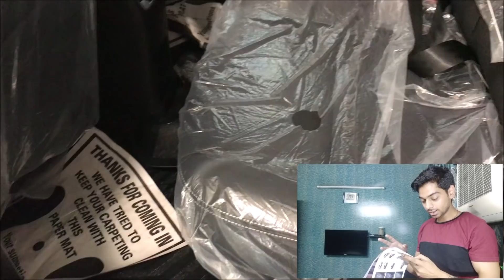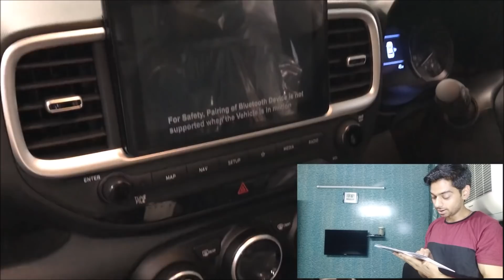Hyundai Venue Base Model Explained || Hyundai Venue E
Hyundai Venue ke base model mei konse features DIYE GAYE hai aur konse NAHI, sab bataya gaya hai iss video mei!!

My Smart Band

My Laptop

My Bluetooth Speaker

My Headfones

My TV

Amazon Basics 50-Inch

AmazonBasics 60-Inch : https: //amzn.to/2KQx24M

Hyundai Venue launch
Hyundai Venue price